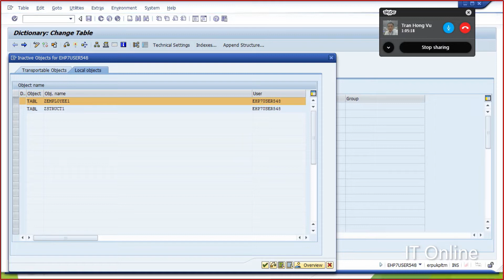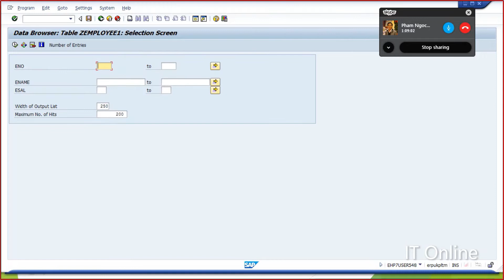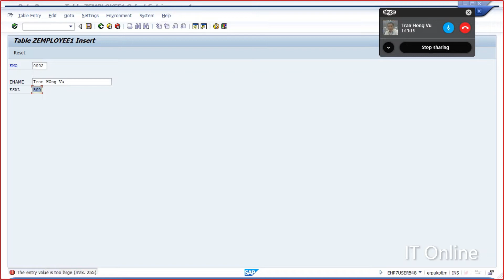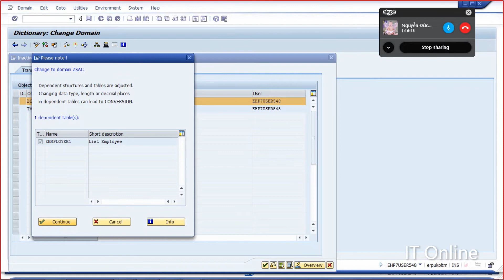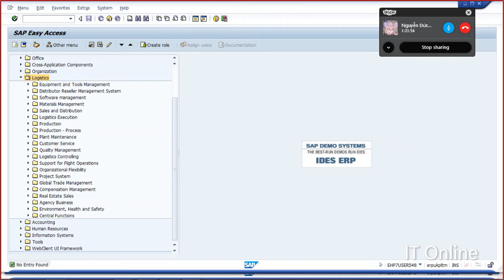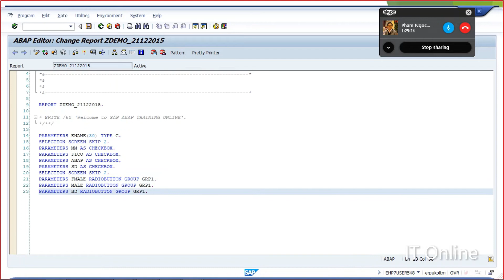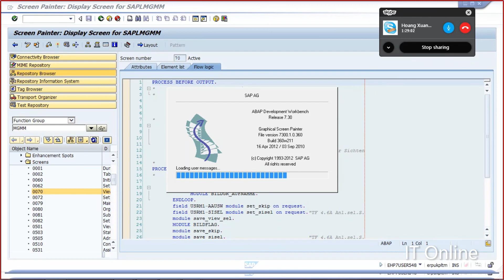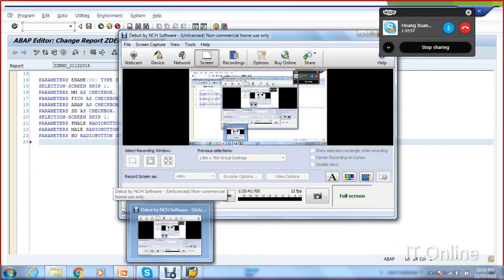SAP ABAP: DDIC 3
- Chuỗi các bài học giúp các bạn tự học lập trình, lập trình VB, VB net, SAP, SAP ABAP.